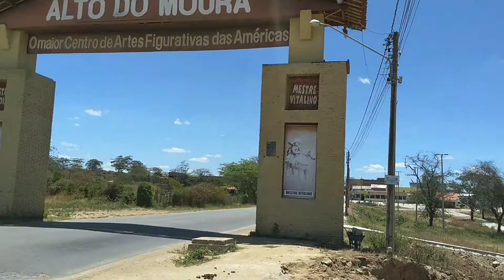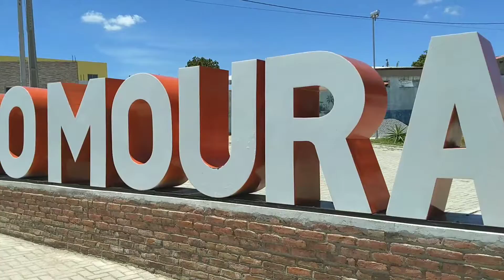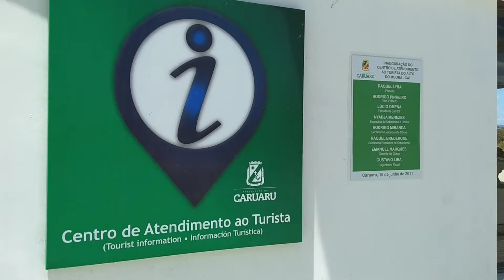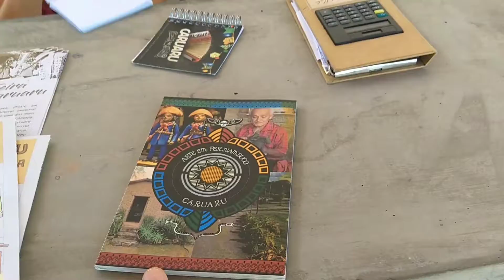Gtur Pereira Receptivo no Alto do Moura o início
A Gtur Pereira Receptivo de Geraldo Pereira Caruauru e Região, Apartir de Agora, vem mostrar Matérias com Artesãos do Alto do Moura em Entrevistas sobre o Trabalho de Receptivo com Turistas nos Diversos Ateliês deste e de tantos Artesãos que vivem lá. Pergunta básica: Qual a importância do Condutor de Turismo Geraldo Pereira para a Comunidade???